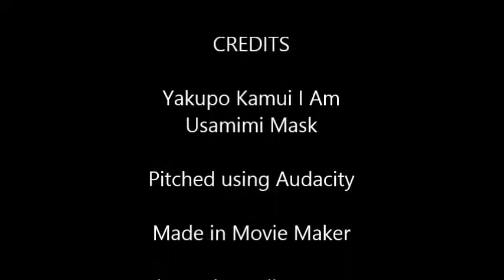Yakupo Kamui - I Am Usamimi Mask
Oh god, the picture on the video of the Gakupo version is so disturbing yet funny.